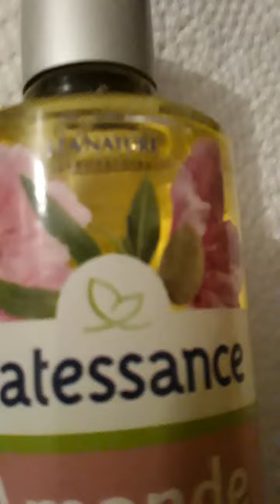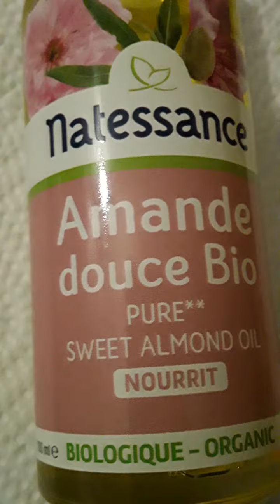Cette HUILE NATESSANCE VA CHANGÉ VOTRE PEAU 💛hydratation 24h/24